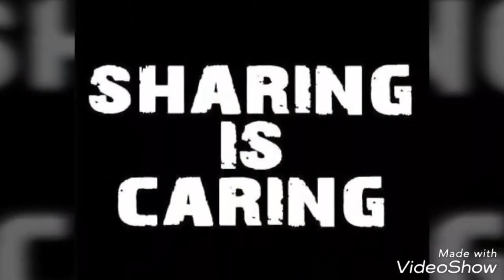INDIA INDIA INDIA Loves Music Artist StoneThug.com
INDIA INDIA INDIA Loves Music Artist StoneThug.com. It's Time To Help Us Out, And Make A Beautiful $5 To $500 Dollar or More Donation, And after Giving Your Donation Gift To Us Please Tell Us More about YourSelf and Your Family and more about what You would like us to Talk about and how you See The World and also if you are in Business or not if you like, also Share This Video With Friends and Family Members, We are Doing our Best To  Make A Difference in This Big Crazy World  and Thanks to People Like you IT'S  Working, Please Making All Donations By ( Using PayPal ) Day or Night 7 Days a Week Using This Safe To use Anytime Email  if You have Not Giving Anyone A Donation All Year,  This Will Be A Great Time To Start Thanks "